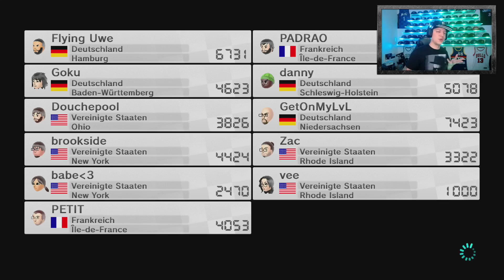CA$H MACHEN ... RAGE KART 8 | SpontanaBlack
Alle Beats bei Toren etc sind von Sane Beats